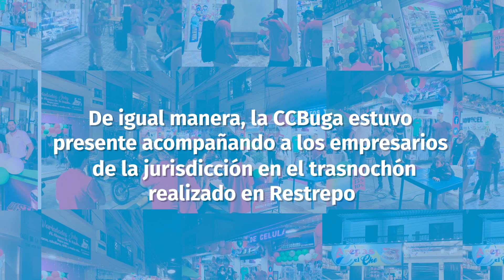TRASNOCHÓN EN EL CENTRO COMERCIAL CIELOS ABIERTOS, LA CALLE 21 Y RESTREPO.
Así vivimos la alegría y los descuentos del Centro Comercial de Cielos Abiertos, la Calle 21 y el municipio de Restrepo, una jornada comercial preparada por los comerciantes de este sector de Buga y la jurisdicción.